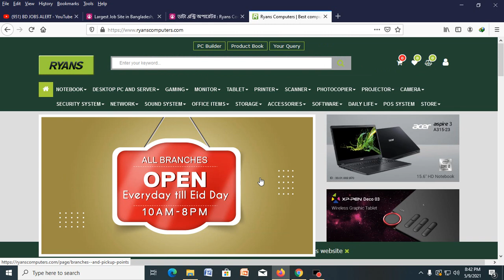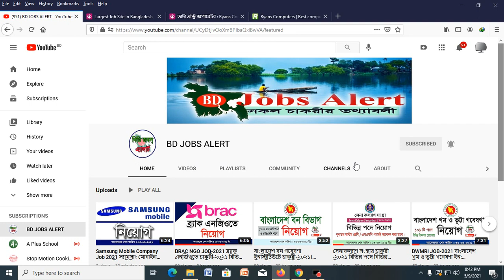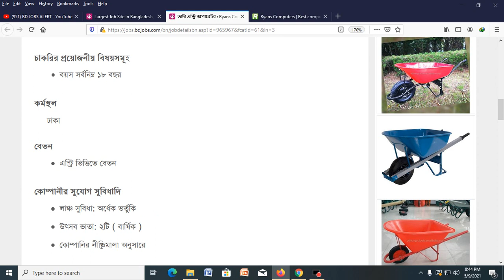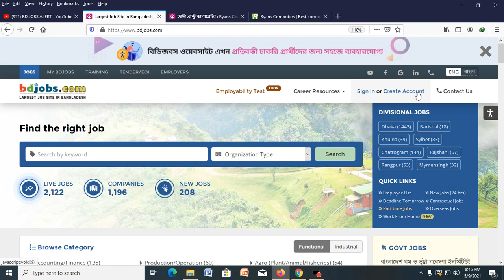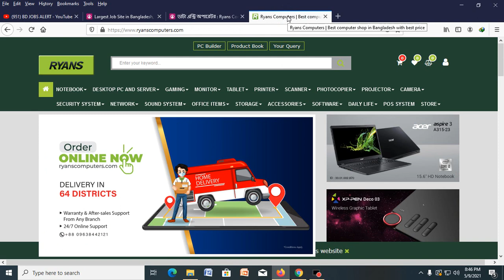Ryans computers Job-2021 রেইনস্ কম্পিউটারে নিয়োগ-২০২১ কম্পিউটার কাজে লোকবল নিয়োগ বিস্তারিত ভিডিওতে।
Ryans computers Job-2021 রেইনস্ কম্পিউটারে নিয়োগ-২০২১  কম্পিউটার কাজে লোকবল নিয়োগ বিস্তারিত ভিডিওতে। Detailed discussion on documents required to apply for job online, detailed discussion on how to apply by post, school / college / polytechnic college / engineering college / university, medical college / marine academy / cadet school / college Discussions, discussions with information required to get scholarships in various government and non-government organizations in Bangladesh, study issues and visa related issues of different countries.

১। প্রয়োজনীয় শিক্ষাগত যোগ্যতার সনদপত্র/মার্কসীটের ফটোকপি।
২। এক কপি ৩০০*৩০০  সাইজের রঙিন ছবি এবং স্বাক্ষর ৩০০*৮০ সাইজের,
৩। জন্ম নিবন্ধন অথবা ভোটার আইডি কার্ডের ফটোকপি
৪। কোঠা প্রাপ্ত হলে প্রয়োজনীয় সনদের ফটোকপি
৫। সঠিক একটি ব্যবহৃত নিজ মোবাইল নম্বর।
৬। প্রযোজ্য ক্ষেত্রে (অভিজ্ঞতার সনদপত্রের ফটোকপি/বিবরণ)।